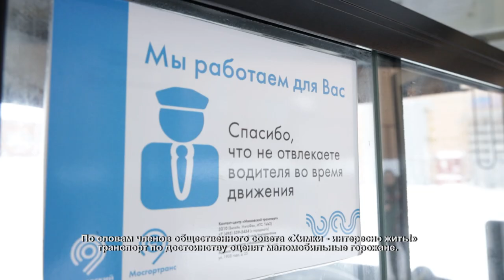Москва подарила Химкам 17 троллейбусов. 26.02.2021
В Химкинском троллейбусном депо на 17 удобных троллейбусов станет больше.